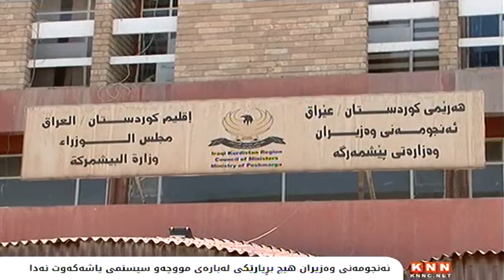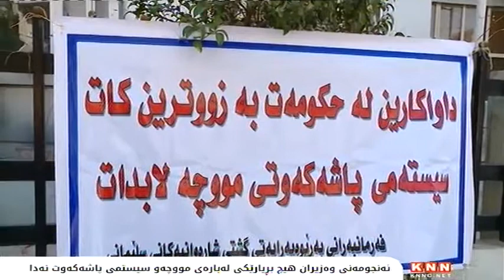ئه‌نجومه‌نی‌ وه‌زیران هیچ بڕیارێكی‌ له‌باره‌ی‌ مووچه‌و سیستمی‌ پاشه‌كه‌وت نه‌دا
جارێكی‌ تر ئه‌نجومه‌نی‌ وه‌زیران كۆده‌بێته‌وه‌، به‌بێ ئه‌وه‌ی‌ هیچ بڕیارێك له‌ باره‌ی‌ دیاریكردنی‌ واده‌یه‌ك بۆ مووچه‌ی‌ فه‌رمانبه‌ران له‌ هه‌موو مانگێكدا بدات‌و گۆڕانكارییه‌ك له‌ سیستمی‌ پاشه‌كه‌وتدا بكات، ئه‌مه‌ سه‌ره‌ڕای ئه‌وه‌ی‌ حكومه‌ت كۆبوونه‌وه‌كه‌ی‌ بۆ چه‌ند ته‌وه‌رێك ته‌رخان كردوه‌ كه‌ هیچ په‌یوه‌ندییان به‌ ژیان‌و گوزه‌رانی‌ هاوڵاتییانه‌وه‌ نییه‌.

حكومه‌ته‌كه‌ی‌ هه‌ژموونی‌  پارتی‌ بێئه‌وه‌ی‌ هیچ بڕیارێكی‌ نوێ بدات له‌ باری‌ گۆڕانكاریی‌ له‌ سیستمی‌ پاشه‌كه‌وتی‌ مووچه‌و دابه‌شكردنی‌ مووچه‌ی‌ فه‌رمانبه‌ران، له‌ ڕاگه‌یانراوێكدا له‌ دوای‌ كۆبوونه‌وه‌كه‌، ئه‌نجومه‌نی‌ وه‌زیران به‌بێ گوێدانه‌ نیگه‌رانی‌‌و ناڕه‌زایی‌ فه‌رمانبه‌ران‌و مامۆستایان‌و توێژه‌ جیاجیاكاندا، چه‌ند ته‌وه‌رێكی‌ ناو كۆبوونه‌وه‌كه‌ی‌ ئاشكرا كردوه‌، وه‌ك ئه‌وه‌ی‌ بڵێت كێشه‌ی‌ ئه‌م میلله‌ته‌ ئه‌وه‌ بێت، بزانن به‌ شه‌فافی باسی چی كراوه‌.

ئه‌م ئه‌نجومه‌نی‌ وه‌زیرانه‌، هه‌نگاوی‌ به‌ ئه‌لیكترۆنیكردنی‌ مووچه‌ی‌ فه‌رمانبه‌ران به‌ هه‌نگاوێكی‌ گرنگ وه‌سف ده‌كات، به‌بێ ئه‌وه‌ی‌ ئاگای‌ له‌ كارو كرده‌وه‌و بڕیاره‌كانی‌ خۆی‌ بێت كه‌ له‌ڕابردوودا ده‌ری كردوون و سه‌رجه‌میان پێچه‌وانه‌ی‌ هه‌نگاوه‌كانی‌ ئێستان.

ئه‌وه‌تا ئێستا سه‌رۆك‌و جێگر و وه‌زیر و گزیری‌ حكومه‌ته‌كه‌یان پێش خۆیان داوه‌ و مژده‌ی‌ به‌ ئه‌لكترۆنیكردنی‌ مووچه‌ ده‌داته‌ فه‌رمانبه‌ره‌كانی‌، وه‌ك ئه‌وه‌ی‌ خه‌ڵك له‌سه‌ر ئه‌وه‌ په‌كی‌ كه‌وت بێت مووچه‌ به‌ چی و له‌ڕێگه‌ی‌ چییه‌وه‌ وه‌ر بگرێت. فه‌رمانبه‌رێك ده‌ڵێت، كام سیستمه‌ ئه‌لیكترۆنییه‌؟ له‌ كام بانك؟ له‌ ماوه‌ی‌ ڕابردوودا نزیكه‌ی‌ 48 بانكتان مایه‌پووچ‌و ئیفلاس پێ كردوه‌، هه‌رچی‌ پاره‌ی‌ كاش بوو بردتان‌و خواردتان، كه‌س نه‌یزانی‌ چۆن‌و بۆ كوێ چوو، هه‌ر خۆتان له‌ماوه‌ی‌ ساڵانی‌ ڕابردوودا باسی‌ پاره‌ی‌ بانكه‌كانی‌ ده‌ره‌وه‌و كۆمپانیای‌ هاوبه‌ش و فه‌رده‌ دۆلاری‌ ناو ژێرزه‌مینه‌كانتان ده‌كرد.

هه‌ر له‌و ڕاگه‌یه‌نراوه‌ی‌ ئه‌نجومه‌نی‌ به‌ناو وه‌زیرانی‌ هه‌رێم بڵاوی كردۆته‌وه‌، ته‌وه‌رێكی‌ تری‌ كۆبوونه‌وه‌كه‌ باس له‌ شه‌ڕی‌ موسڵ بوه‌، وه‌ك ئه‌وه‌ی‌ هه‌رچی‌ چه‌ك‌و جبه‌خانه‌ی‌ سه‌ربازیی‌ ئاماده‌ كراوه‌ بۆ موسڵ كاری‌ ئه‌م ئه‌نجومه‌نی‌ وه‌زیرانه‌ بێت، له‌كاتێكدا ئه‌مه‌ ئه‌ركی‌ وه‌زاره‌تی‌ پێشمه‌رگه‌و ئه‌و ژوروی‌ عه‌ملیاتانه‌یه‌، كه‌ له‌نێوان سوپاو پێشمه‌رگه‌و ئه‌مریكاو وڵاتانی‌ هاوپه‌یمانان پێكهێنراوه‌.

هه‌ر له‌و ڕاگه‌یانراوه‌دا هاتوه‌، سه‌رۆكی‌ ئه‌نجومه‌نی‌ وه‌زیران به‌ گرنگییه‌وه‌ باس له‌ پرۆسه‌ی‌ شه‌فافیه‌ت ده‌كات، به‌تایبه‌ت له‌دوای‌ ئه‌و ڕێكه‌وتنه‌ی‌ له‌ نێوان حكومه‌ت‌و كۆمپانیا دیلۆیت، به‌ڵام دیاره‌ حكومه‌ت بیری‌ چوه‌، ڕابردووی‌ كۆمپانیای‌ دیلۆیت چی بوه‌ چۆن بوه‌، خۆ ئه‌گه‌ر له‌سه‌ر بنه‌مای‌ ئه‌و ڕێكه‌وتنه‌، هیوای‌ به‌ گه‌ڕانه‌وه‌ی‌ متمانه‌ی‌ هاولاتییان بێت به‌ حكومه‌ت، ئه‌وا ئه‌و تۆزه‌ متمانه‌یه‌ش كه‌ هاوڵاتی به‌ حكومه‌تی‌ مابێت نامێنێت.

هه‌ر له‌ كۆبوونه‌وه‌كه‌ی‌ ئه‌مڕۆی ئه‌نجومه‌نی‌ وه‌زیراندا، به‌شانازییه‌وه‌ باس له‌ كه‌مكردنه‌وه‌ی‌ خه‌رجییه‌كان ده‌كات، هاولاتییه‌ك ده‌پرسێت، له‌م كاتی‌ قه‌یرانی‌ داراییدا، خێره‌ ئه‌م هه‌موو فێستیڤاڵ و بانگهێشتی‌ گۆرانیبێژ وهه‌نگه‌، ئه‌ی‌ خه‌رجییه‌كانی‌ ئه‌مانه‌تان بۆ كه‌م نه‌كرده‌وه‌؟ پێمان ناڵێن له‌سه‌ر حسابی گیرفانی‌ كێ بوه‌؟ وا سێ ساڵه‌ هاوڵاتییان و مووچه‌خۆرانی‌ ئه‌م هه‌رێمه‌ به‌ ده‌ست قه‌یرانێكی‌ به‌ زۆر سه‌پێنراو و دروست كراوه‌وه‌ ده‌ناڵێنن، به‌ڵام جگه‌ له‌ سه‌پاندنی‌ سیستمێكی‌ به‌زۆر سه‌پێنراو، كه‌ سیستمی‌ پاشه‌كه‌وتی‌ مووچه‌یه‌، هیچ هه‌نگاوێكی‌ تری‌ نه‌نا.

له‌ به‌شێكی‌ تردا، باس له‌ پرۆسه‌ی‌ دامه‌زراندنی‌ نوێ ده‌كات به‌ پێی پێویست، تا ئێستاش به‌ هه‌زاران ده‌رچووی‌ ساڵانی‌ ڕابردوو هه‌یه‌و له‌ چاوه‌ڕوانیدان، خۆ ئه‌گه‌ر به‌ سیستمێكی‌ باشی‌ بێ ده‌ستێوه‌ردانی‌ حزبی پرۆسه‌ی‌ دامه‌زراندن هه‌بوایه‌، ئه‌وا ئێستاش هیچ كێشه‌یه‌ك نه‌ده‌بوو له‌ میلاكی‌ حكومیدا.

دامه‌زراندنی‌ یه‌كه‌كانی‌ زانیاریی‌ له‌ گشت داموده‌زگاكانی‌ هه‌رێمی‌ كوردستاندا ئه‌مه‌ش به‌ ته‌وه‌رێكی‌ تر ناوی‌ هاتوه‌، هه‌موو ئه‌و ڕاپرسی‌و بۆچوونی‌ په‌یمانگای‌ ئه‌كادیمی‌‌و ده‌زگاكانی‌ ڕاگه‌یاندن به‌سن بۆئه‌وه‌ی‌ كه‌ ڕای گشتی‌ باوه‌ڕ به‌م هه‌وڵانه‌ی‌ حكومه‌ت بكات له‌ باره‌ی‌ دامه‌زراندنی‌ ده‌زگای‌ یه‌كه‌ی‌ زانیاری‌.

ئه‌مه‌ی‌ ئه‌مڕۆ حكومه‌ت خۆی‌ پێوه‌ سه‌رقاڵ كردوه‌، هیچی‌ له‌ دۆخی‌ ژیانی‌ مووچه‌خۆران‌و هاولاتییان ناگۆڕێت، بۆیه‌ ئه‌وه‌ی‌ هاوڵاتییان ئومێدیان پێی نه‌مابێت بڕیارو به‌ڵێنه‌ بێكرداره‌كانی‌ ئه‌م حكومه‌ته‌یه‌.